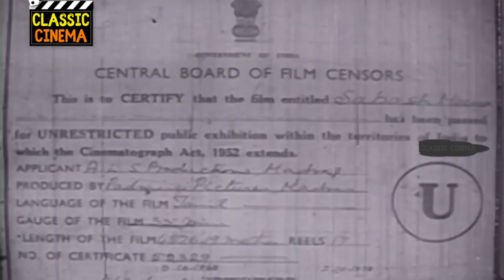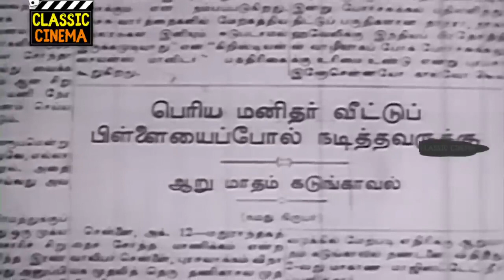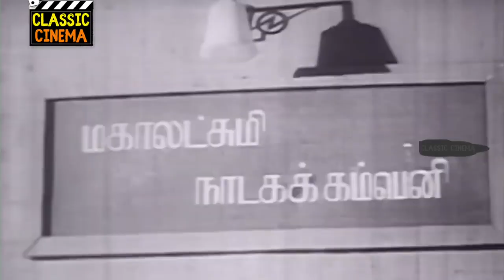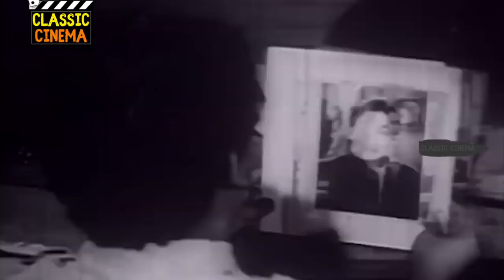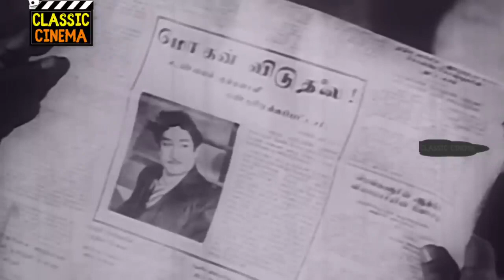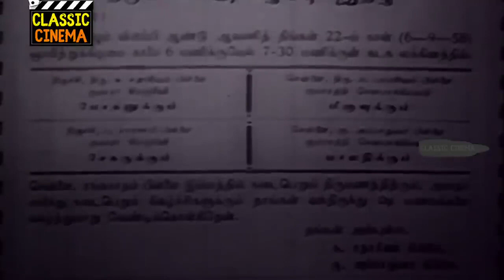சபாஷ் மீனா - Sabash Meena Full Movie | Sivaji Ganesan | Chandra babu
Sadasivam Pillai sends his son Mohan to his friend Appadurai to make him responsible. However, Mohan requests Sekar to take his place and meet Appadurai.

Story by Dada Mirasi
Starring Sivaji Ganesan, B. Saroja Devi, Malini
Cinematography W. R. Subba Rao, Karnan